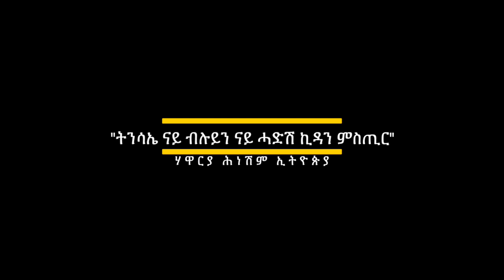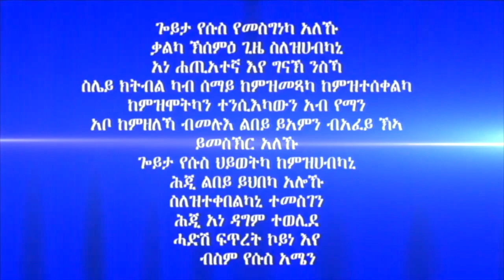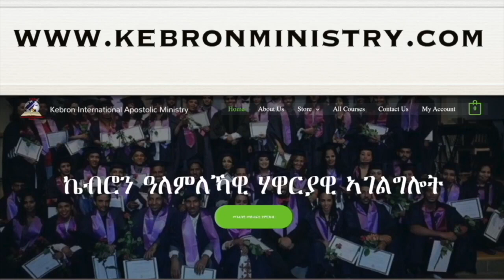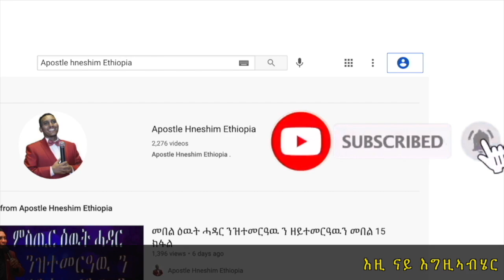190. "ትንሳኤ ናይ ብሉይን ናይ ሓድሽ ኪዳን ምስጢር"